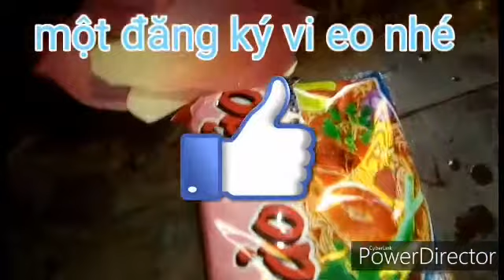AYZ vlogs làm bông sen chiên giòn và cái kết..